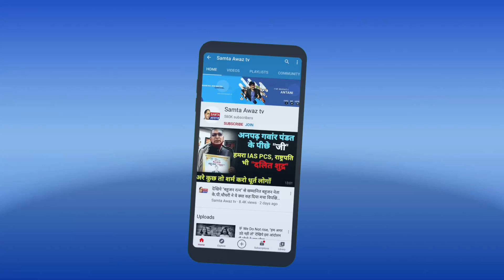देखिये सुमन बौद्ध नें ऐसा क्या कह दिया की, मचा मनुवादियों में हड़कम्प